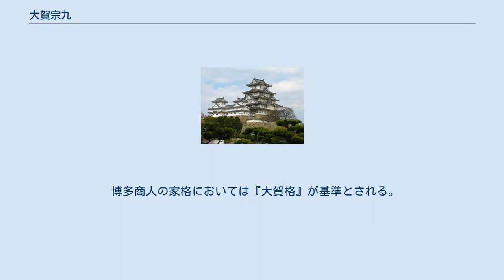大賀宗九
大賀 宗九（おおが そうく、永禄4年（1561年） - 寛永7年5月13日（1630年6月23日））は、戦国時代から江戸時代初期にかけての博多商人。
島井宗室・神屋宗湛とともに「博多の三傑」と呼ばれる。
名は信好（のぶよし）。
子孫は代々福岡藩黒田家の国元御用商人をつとめた。
子の二代目は、茶人でもあった大賀宗伯。
 永禄4年（1561年）、豊前国中津の武器商人の家にて誕生。
子に善兵衛(上大賀)、九郎左衛門(中大賀)、惣右衛門(下大賀)がいる。
 慶長5年（1600年）に中津藩主・黒田長政が筑前国へ加増移封されると、それに前後して博多に移住し、島井宗室や神屋宗湛とともに築城や城下町などの整備を受け持った。
 長政は宗九に対し家康から海外貿易の朱印状を受けさせ、ベトナム、シャム（タイ）、琉球、李氏朝鮮などとの交易により巨万の富を得る。
福岡藩筆頭御用商人となり優遇を受ける。
 元和7年（1621年）には、黒田長政から褒美として知行地を与えられたが、商人の身分を理由に辞退している。
 同時期の博多の豪商、末次平蔵や伊藤小左衛門らと交流があり、博多の古刹名刹の寺院復興や整備などに尽力した。
墓所は福岡市博多区の塔頭・聖福寺幻住庵。
跡は三男の信貞（後の宗伯）が継いだ。
 大賀家は元々、大神氏の姓を名乗る豊後国の武士で、大友氏に仕えていた。
父を早く失い、貧困に苦しんでいたが、主家の滅亡とともに武器商人に転身し、慶長から元和年間にかけて海外貿易を行なうようになった。
この頃、中国人の助言により大賀に改名した。
そして、長崎から明に渡り、20年以上海外で暮らし、巨万の富を得る。
 のち大賀家は博多商人の筆頭町人となり、江戸時代を通じて博多部の管理を任され幕末まで続いた。
家業は金融業を主とし（金貸し）で財をなした。
大名貸しでは肥後細川藩、高鍋藩秋月家などに行っている。
 博多商人の家格においては『大賀格』が基準とされる。
（博多部は商人のみの街であり、武家が屋敷を持ったり住む事は無く、あくまで武家は福岡側に屋敷地を与えられた） 大賀家自体は幕末明治を乗り越え、現在は福岡市で不動産業等を営んでいる。
 ^ 井上精三 『博多郷土史事典』葦書房、2000年、P28